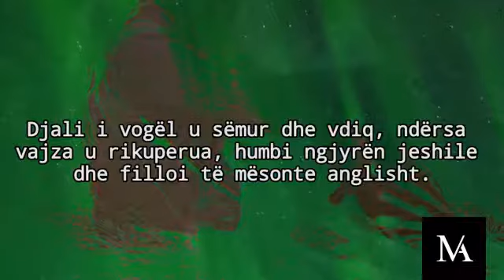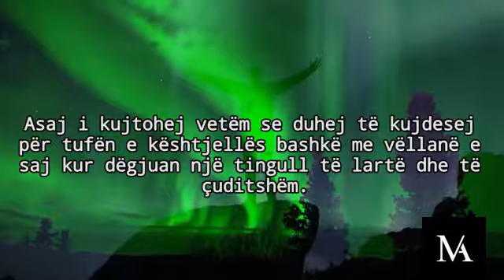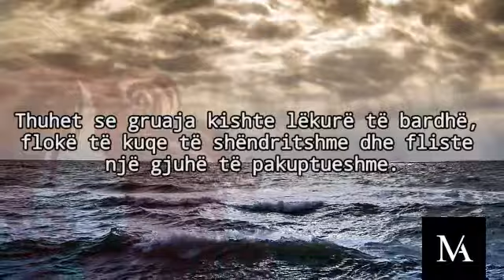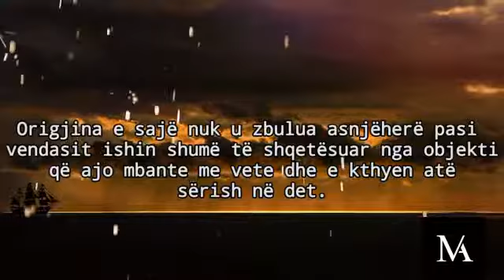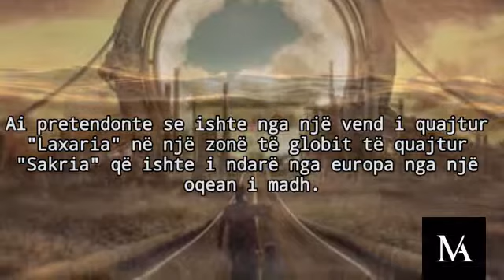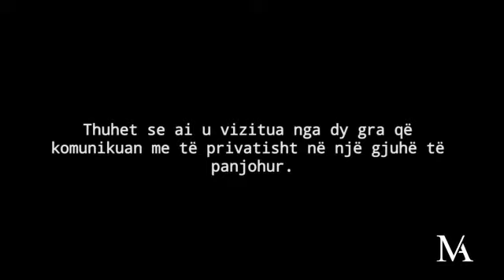Njerez te Mistershem